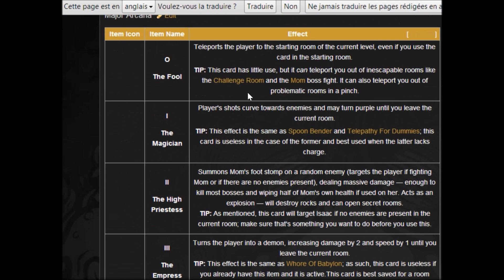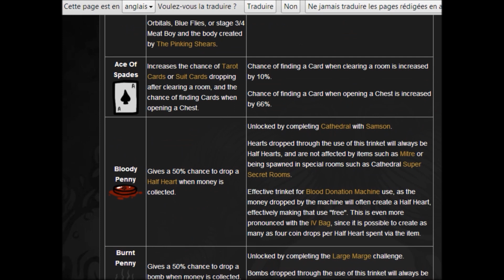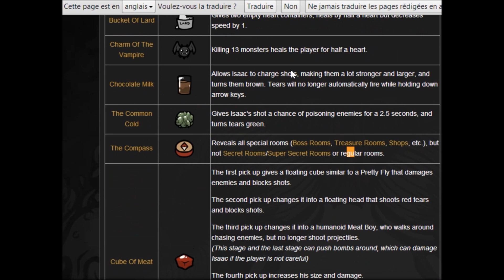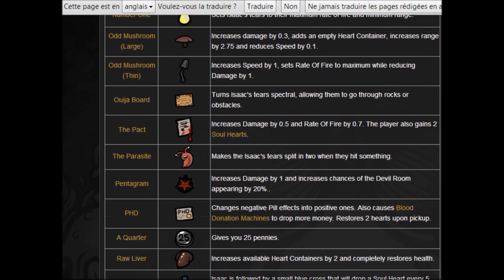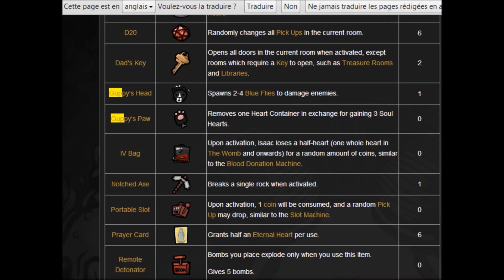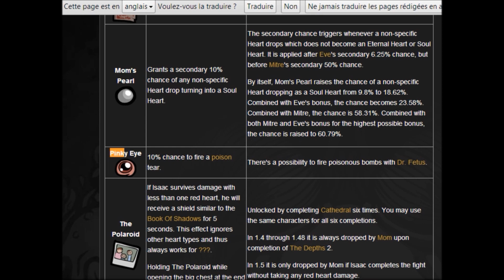The binding of Isaac 6 - Judas, MAMAAAAAAAAAAAAAAN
Jeu : The Binding Of Isaac

Développeur: Edmund McMillen and Florian Himsl
Éditeur: Edmund McMillen

Merci à Legba pour cette intro et cette outro magiques !!! :D